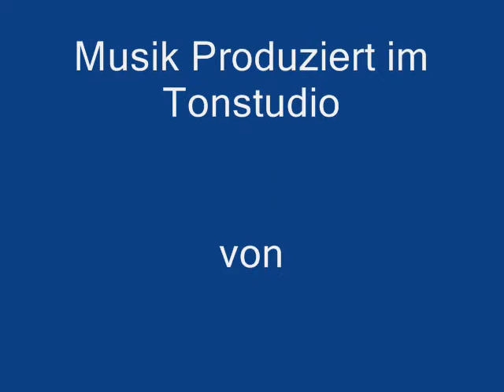Blüten Pracht im Frühling 2012